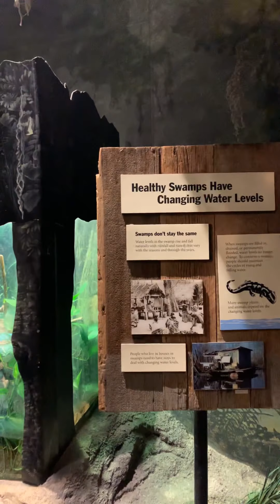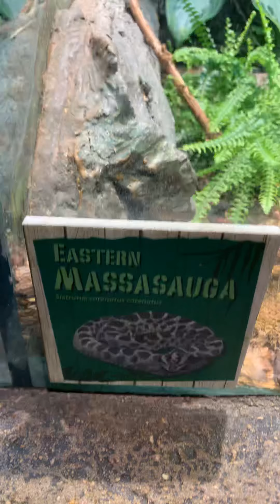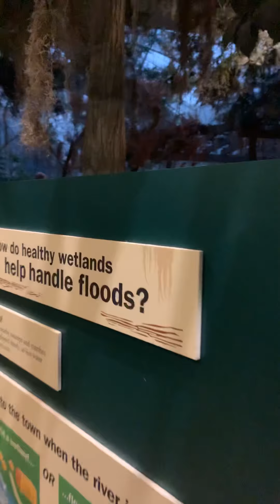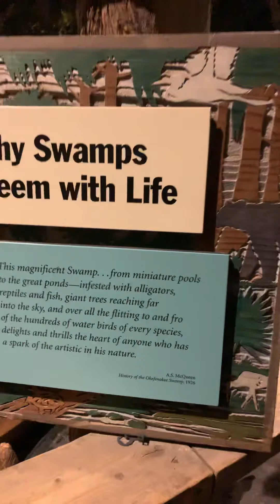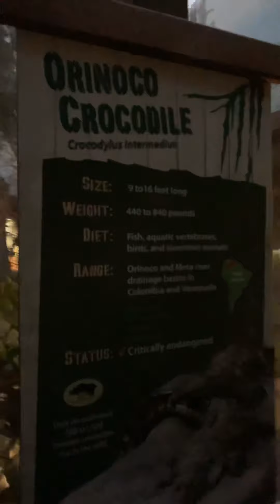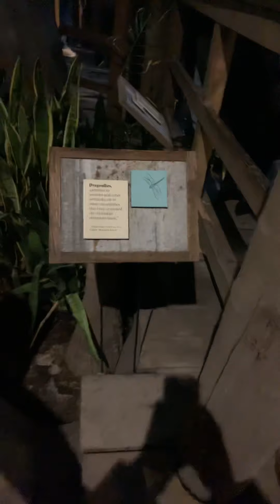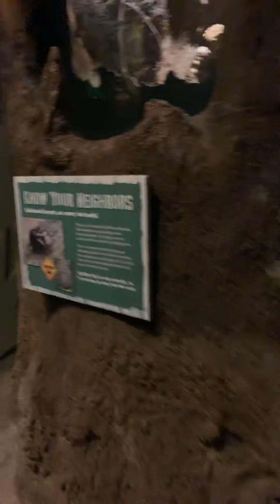Brookfield Zoo Crocodile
Best Chicago tour destination